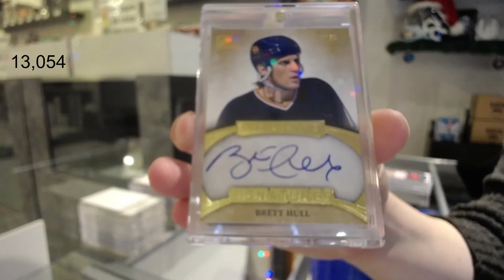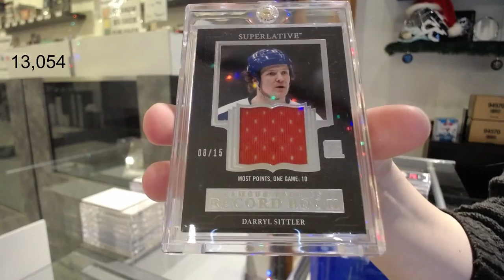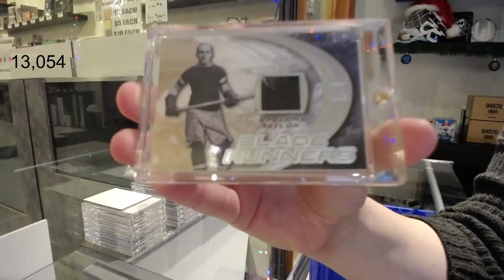15-16 Leaf Superlative Hockey Box Break - C&C GB #13,054